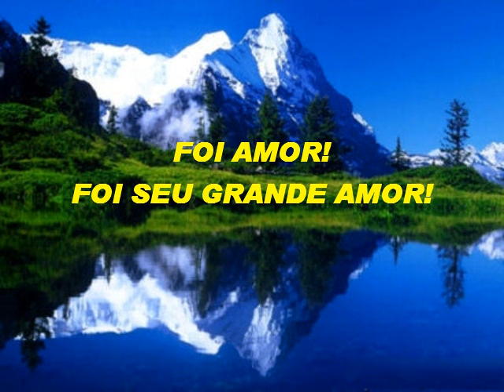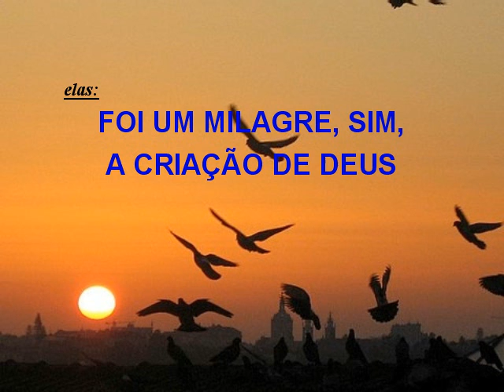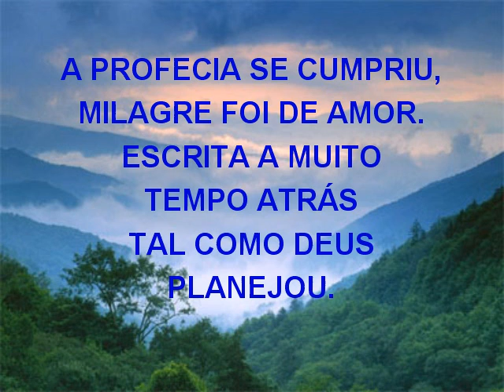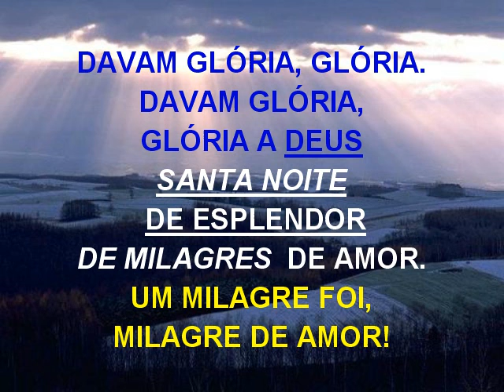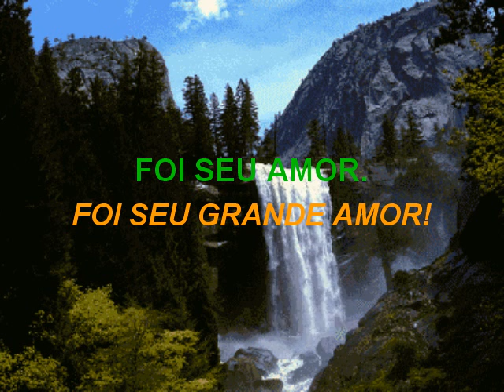NOITE DE MILAGRES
Hino natalino - Video Instrumental com textos